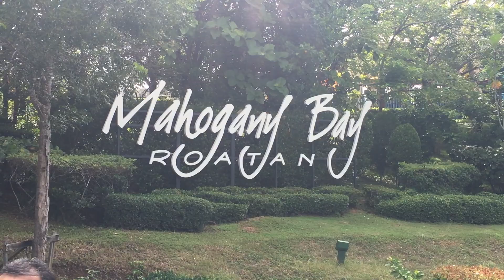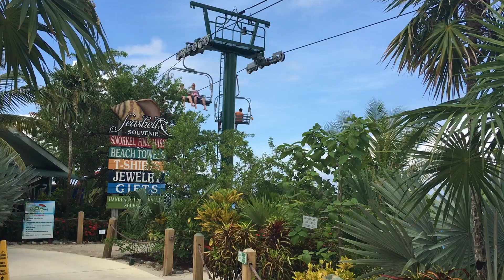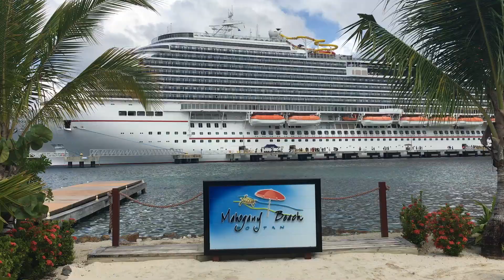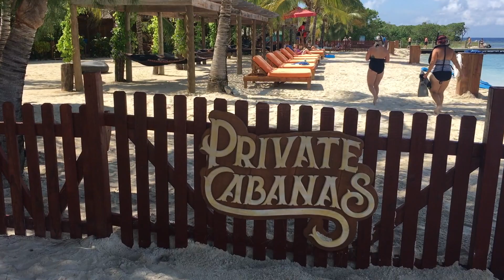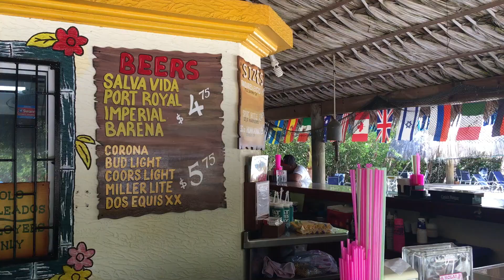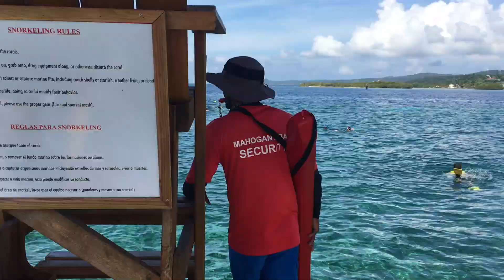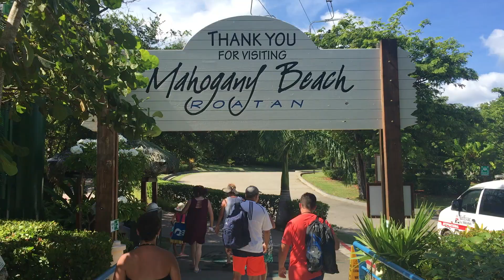Carnival Breeze Hurricane Harvey Cruise, August 20-28, 2017 Part 15 Mahogany Bay, Roatan, Honduras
Carnival Breeze stops in Mahogany Bay, Roatan, Honduras on Wednesday August 23, 2017.